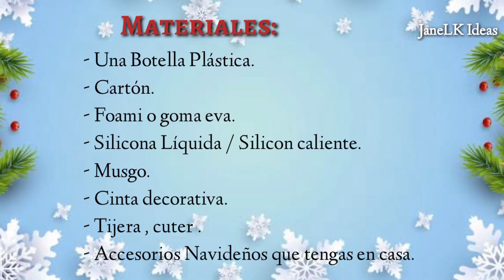Adornos Navideños 2020 Con Botellas - Pesebre Navideño - Manualidades Navideñas - DIY Natal .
Hola amigas-os espero estén teniendo un maravilloso día. 🌷.

En este video les comparto 2 ideas navideñas  Reutilizando una Botella de plástico 🏡💕
Espero que les guste mucho y que pongan en práctica. 😍

RECUERDA : Yo te comparto las ideas pero tu las puedes mejorar ..😍

🚫No autorizo Copyright  o descarga de este video 🚫